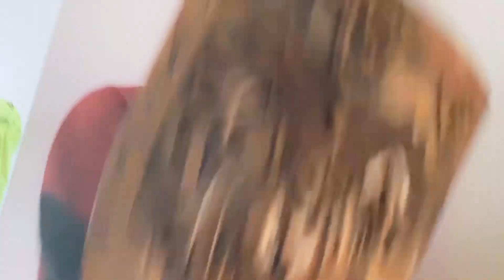Freddy and Bonnie series 1